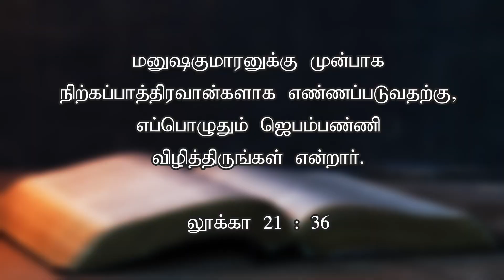எப்பொழுதும் ஜெபம்பண்ணி விழித்திருங்கள் | Today's Word (03.08.2024) | Pr.K.Daniel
மனுஷகுமாரனுக்கு முன்பாக நிற்கப் பாத்திரவான்களாக எண்ணப்படுவதற்கு, எப்பொழுதும் ஜெபம்பண்ணி விழித்திருங்கள் என்றார்

praying that you may have strength to escape all these things that are going to take place, and to stand before the Son of Man

Our Bank Details:
A/C Name: APOSTOLIC CHRISTIAN ASSEMBLY, KOLATHUR MINISTRIES
A/C NO: 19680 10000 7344
Bank: Bank of Baroda
Branch: Kolathur Branch
IFSC Code: BARB0KOLATH (5th Character is 'ZERO')